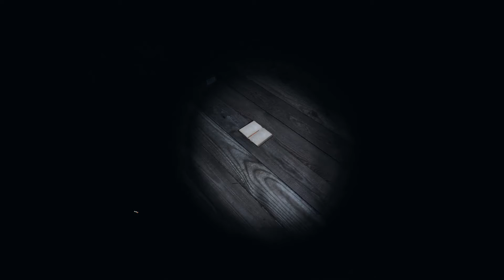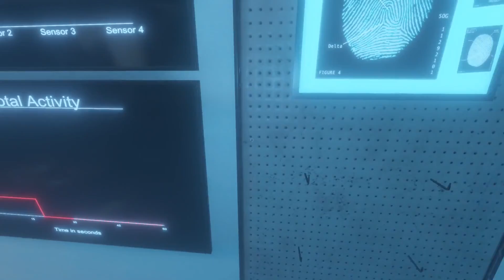Phasmophobia Part 2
Come join the Bad Gamer crew for more spoopy ghost hunting in Phasmophobia.